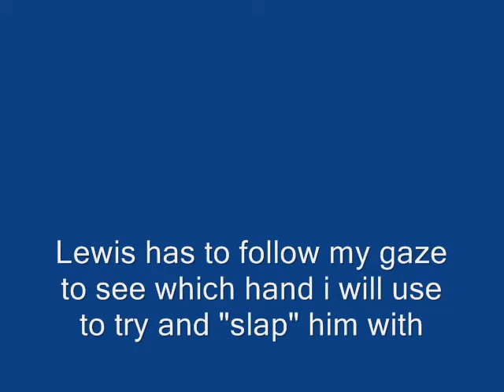AUTISM - Follow my eyes...the "slapping" game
This is Phil Commander's variation of "Follow my eyes to the prize". Great for a laugh and some fun eye contact.

I look at the hand i am going to use next and Lewis has to follow my gaze so that he can quickly get his hand out of the way.

...he loves to cheat though - and lift both hands!